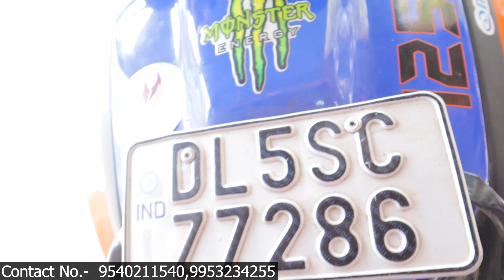Full Rayzr Modified | cheapest Modification Shop in Karol Bagh | Heavy Crash Guard | Fully Modified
Ruff And Tuff Graphics
1739, Gali Number 55, Block 26I, Nai Walan, Karol Bagh, New Delhi, Delhi 110005

Google Maps :-
Ruff And Tuff Riders

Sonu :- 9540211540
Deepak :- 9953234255